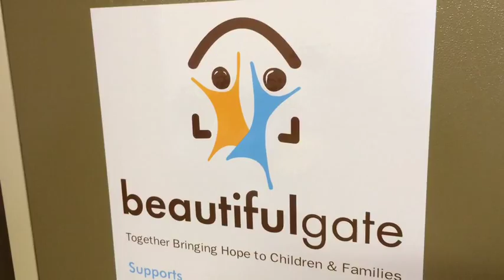Video Story - Mamas 8.0 - Day three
The project MAMAS 8.0 for the Women's Network is coordinated by Maria Rosa Lorini as part of her PhD in Information Systems at University of Cape Town.